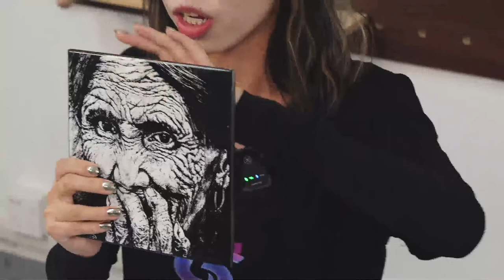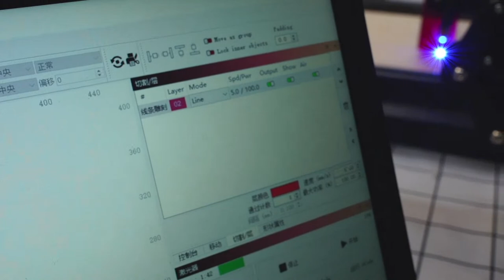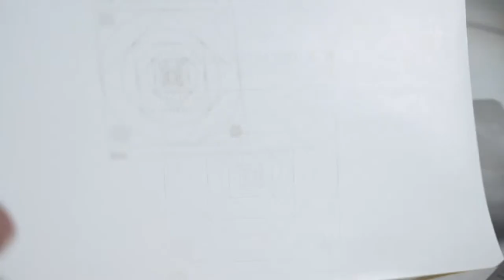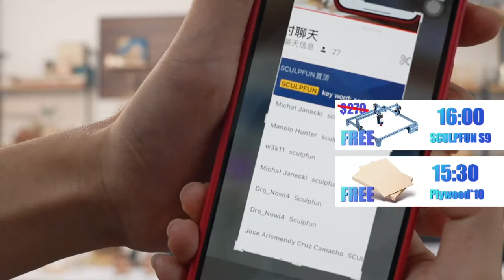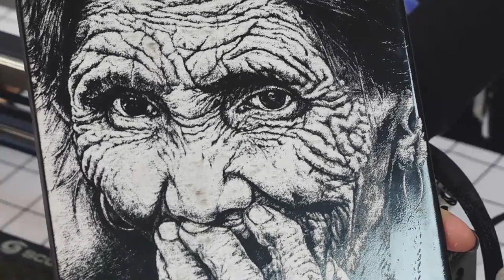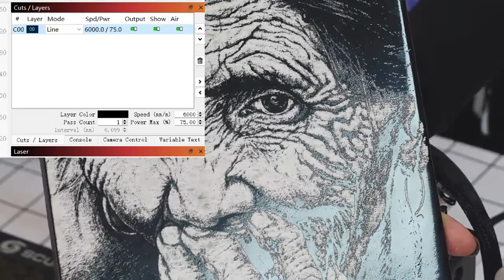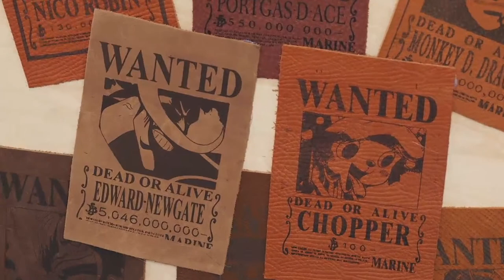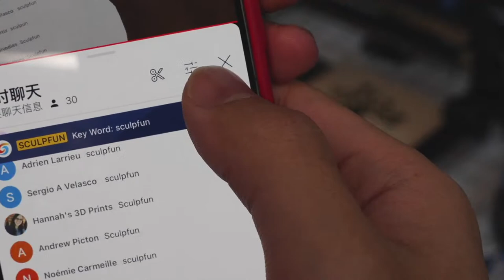UNIQUE Valentine's Day Gifts With Sculpfun (Session2) | Free Prizes | Laser Engraver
SCULPFUN Valentine's Day Bonus

We will draw lucky people in the livestream comments to get free gifts!

📣Sweepstakes rules:
You must be a member of the facebook group (Official Group for Sculpfun Users) or the prize will be void.

❤️Purchase links For S30 5W❤️

▷Banggood (Global delivery):
▷Amazon (US&EU warehouse & fast delivery)
 （10%off: 109NVKJZ）

❤️Purchase links For S30 Pro 10W❤️

❤️Purchase links For S30 Pro Max 20W❤️

Official SCULPFUN S9 Air Assist Nozzle HIgh Speed Air Assist and Great Upgrade for S9 laser: